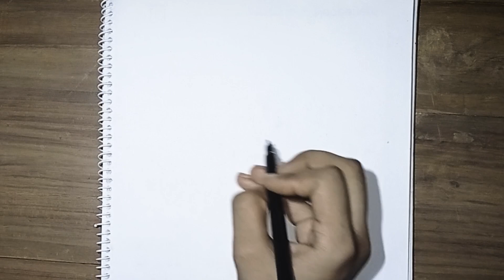How To Draw Tea Cup Step By Step // Tea Cup Drawing Tutorial // চায়ের কাপ আঁকা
Hello my dear views ❣️
Welcome to Jannatul Art of Crafts channel. In this video you can learn step by step cute cup drawing.

1) Cup  Drawing,
2) Coffee Cup Drawing,
3) Tea Cup Drawing,
4) Cup Plate Drawing,
5) Cute Things Drawing,
6) Cup of Tea Drawing,
7) Easy Cup Drawing,
8) Cup Drawing for Beginners,
9) cup plate ki drawing,
10) cup plate drawing,
11) cup plate art,
12) cup plate painting,
13) cup plate drawing easy,
14) cup plate drawing step by step,
15) cup plate drawing very easy,
16) cup plate drawing cup plate drawing,
17)tea cup drawing simple,
18)tea cup art,
19)tea cup drawing easy,
20) cup pirich drawing,
21)pleat drawing,
22) cup drawing,